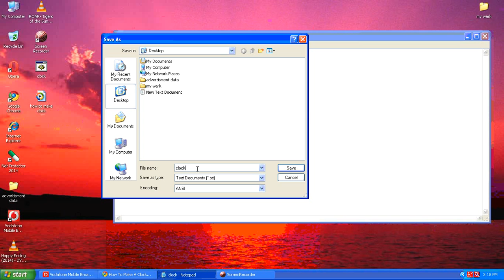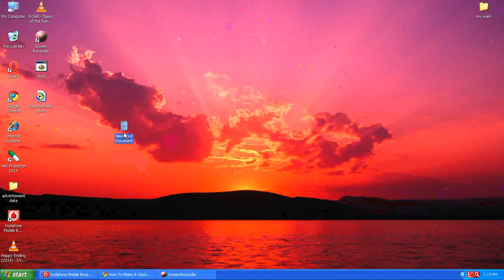How To Make A Clock Using Notepad[HD]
1.Open notepad

2.Paste the code

3.Save it as .bat

@echo off
:start
echo Date: %date% Time: %time%
goto start